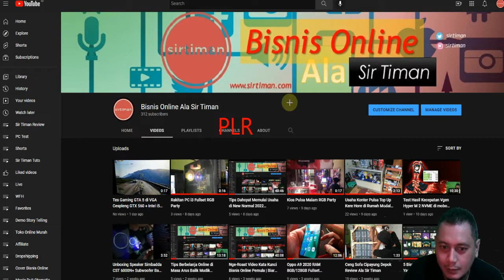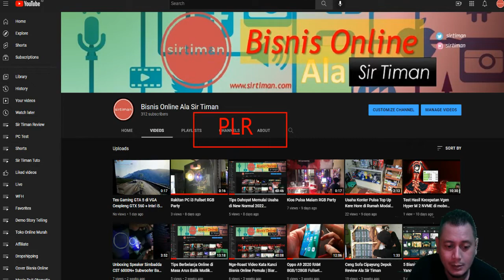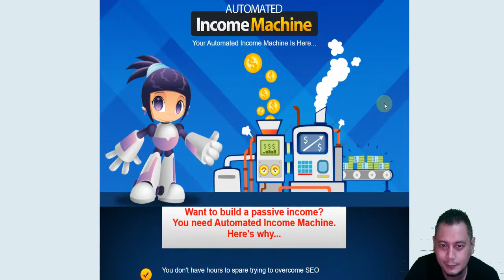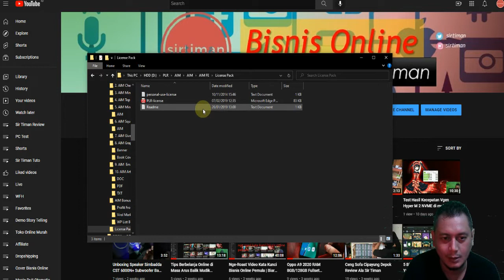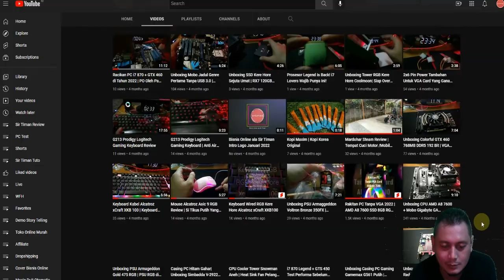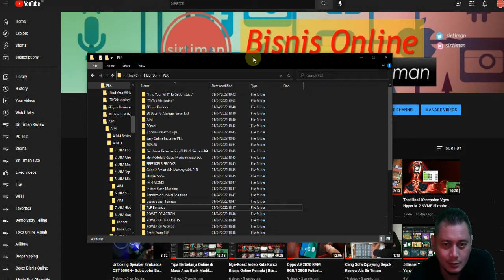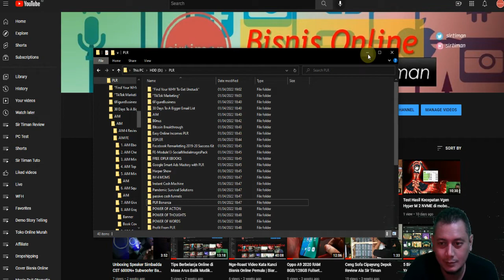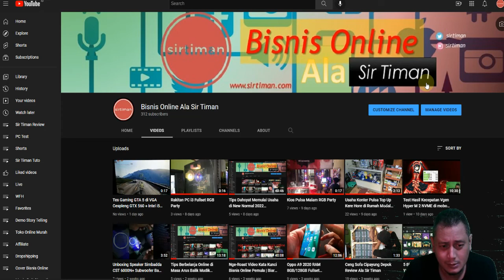Mati matian Menjual Produk PLR Biar Jadi Duit!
Memiliki produk-produk PLR disimpen di harddisk akan sangat tidak faedah, makanya video ini mencoba untuk mengubah sampah di hardisk menjadi duit.